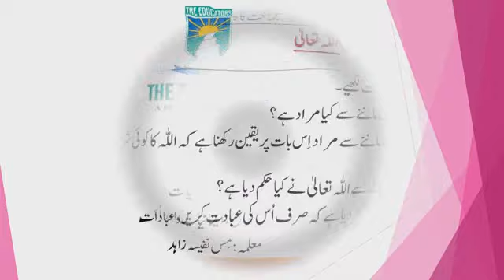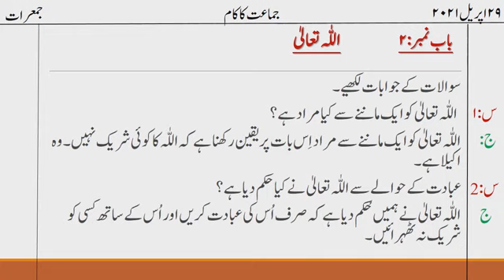02 Islamiat, L01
29th April, 2021
(Thursday)